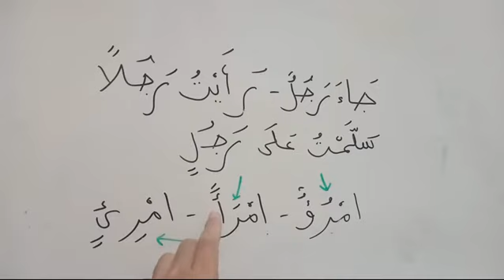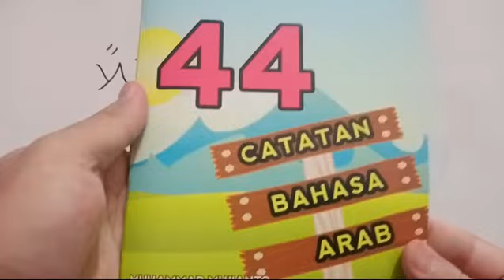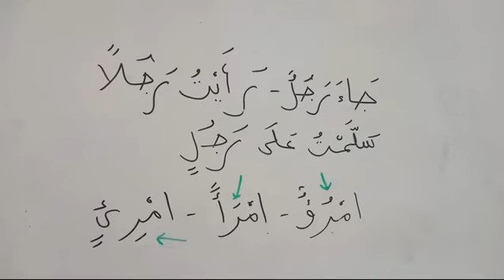KATA YANG UNIK DALAM BAHASA ARAB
📒 SERIAL CATATAN BAHASA ARAB